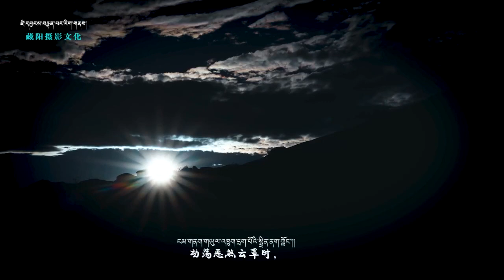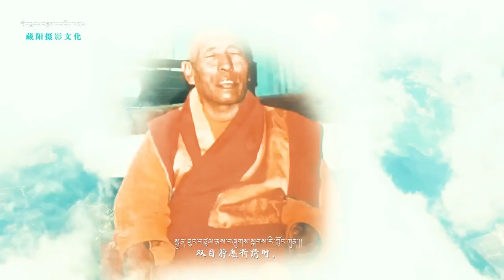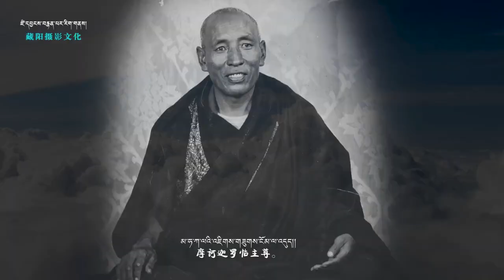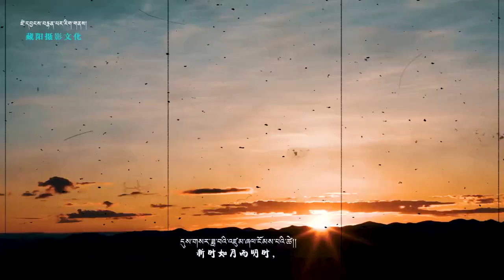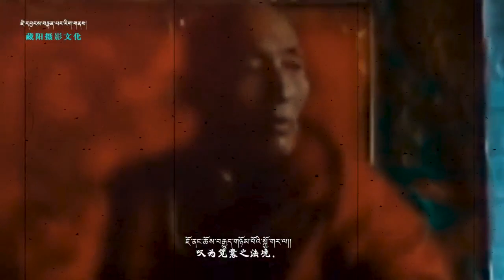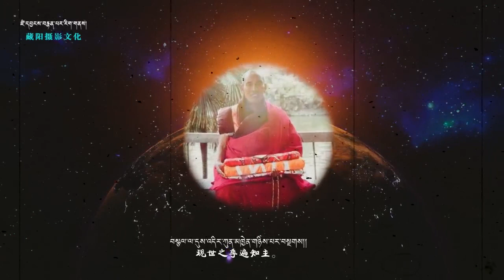New Tibetan song 2022 ࿉ བོད་གཞས་གསར་པ་༢༠༢༢༼རྣམ་བསྟོད་ཚངས་པའི་མགྲིན་གླུ།༽གཞས་མ། ཛམ་ཐང་ཆོས་འཛིན་སྐྱིད།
New Tibetan song 2022 ࿉ བོད་གཞས་གསར་པ་༢༠༢༢༼རྣམ་བསྟོད་ཚངས་པའི་མགྲིན་གླུ།༽གཞས་མ། ཛམ་ཐང་ཆོས་འཛིན་སྐྱིད། ࿉ Choezinkyi 2022